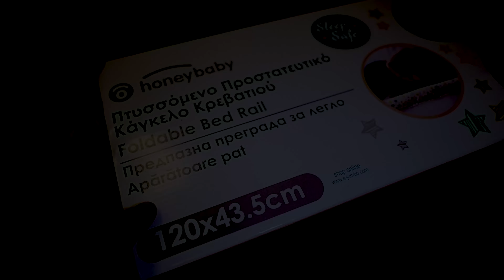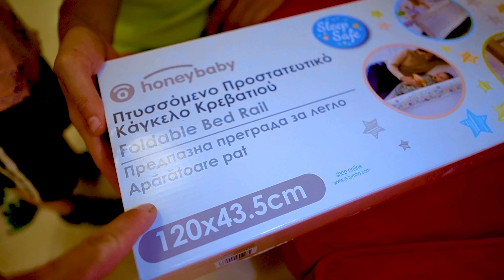😶‍🌫️ PRIMA BĂLĂCEALĂ A MIHAELEI în PISCINĂ 🌊 în CASĂ NOUĂ 🏡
⚠️ ATTENTION! ⚠️

⚠️ ATENȚIE! ⚠️